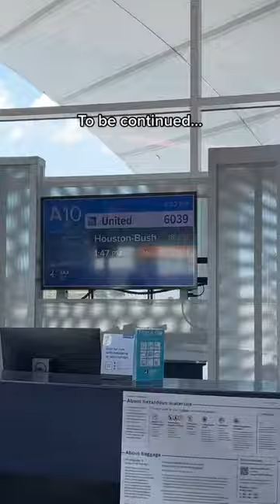Our Trip Back To Albuquerque Part 1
Why do I always have the worst luck with flying? 😭😂